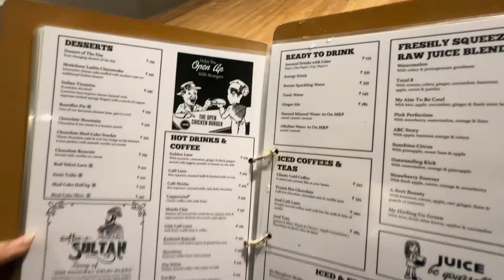Finally Bought IPhone 16 Pro Max 1TB 😍 * FIRST IMPRESSION*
▶HEY BROS,